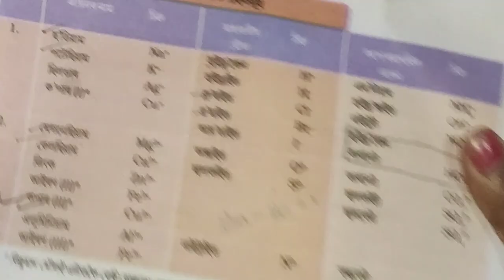Atoms and Molecules//Anu aru paramanu/science class-9//Lesson 3//part 1